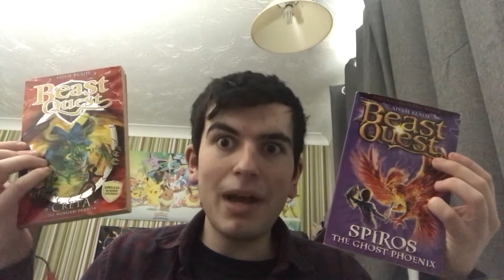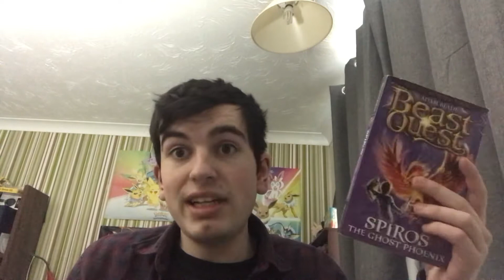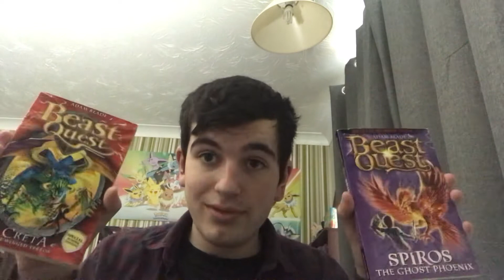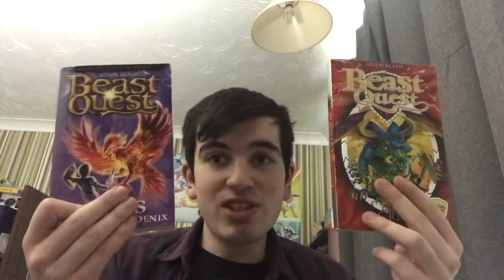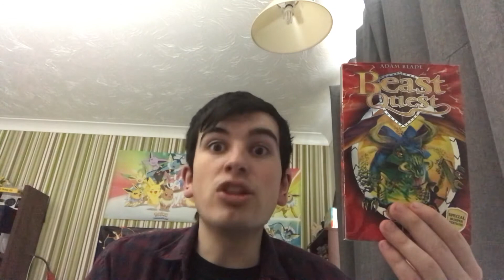Battle Of The Beasts SG: Episode 19 Spiros VS Creta